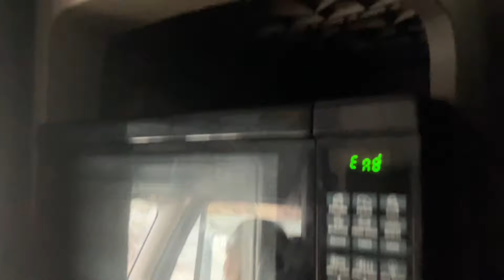Toronto trip 4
Gerald and I go to Toronto in his rig